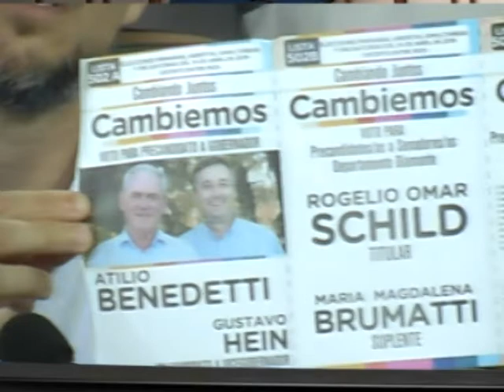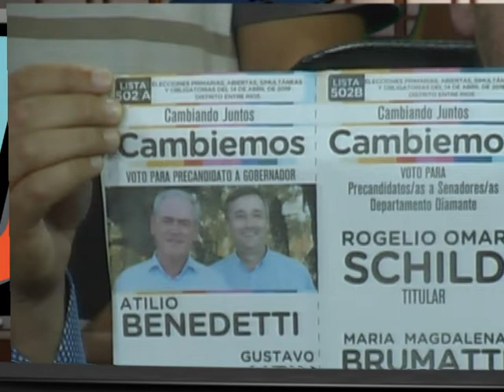Elecciones Schild-Omarini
Acompañados por Carlos Troncoso, Ariel Seib y Eduardo Rosenbrock